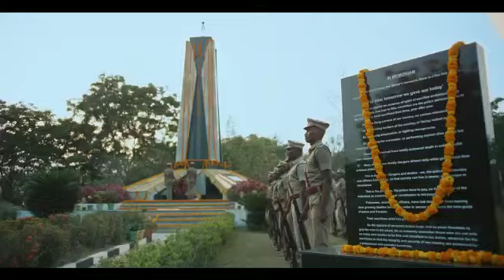TNUSRB Sub inspector Training 2021 TNPA/motivation